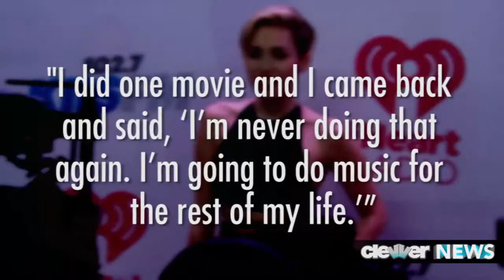Miley Cyrus To Star in 'Wake' Trilogy?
Exclusive Catching Fire Secrets ►►
More Celebrity News ►►

Miley is making a return to acting...but dont get too excited people -- she will not be donning a long blonde wig for a Hanna Montana update -- but she will be playing Janie HANNAgan. Aw man... Alright, so Wake is the title of the movie, its a thriller and this character, Janie Hannagan is a high schooler who has the ability to enter other peoples dreams. Per Deadline, writers have signed on to bring this 2008 best-selling book by Lisa McCann to life... Keep I mind that Miley was apparently signed on to the movie back in 2010, but so so much has changed since then. MCs singing career has completely taken off... Plus, the star has gone on the record to say shes done: QUOTE I did one movie and I came back and said, Im never doing that again. Im going to do music for the rest of my life. So, on the chance that Miley does not come back to the world of acting to star in Wake, what actor would you like to see take on the role of Janie Hannagan? If this book-turned-movie is successful, theres a chance to see all 3 of the books in the series hit the silver screen, so choose wisely. Post your casting choice -- or your plea for Miley to act yet again -- in the comments section below, and click right here to get some movie secrets about Catching Fire from one of its stars, Willow Shields. Im Dana Ward for Clevver and thanks so much for tuning in, bye!